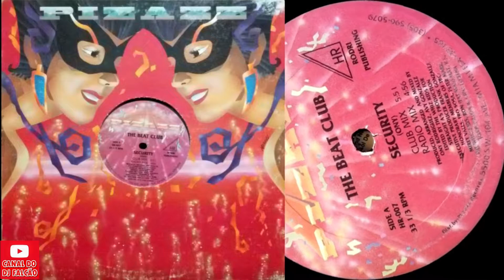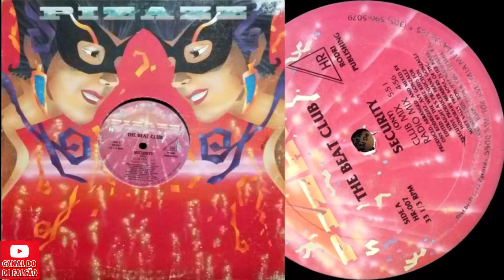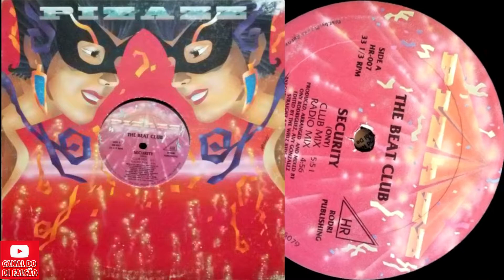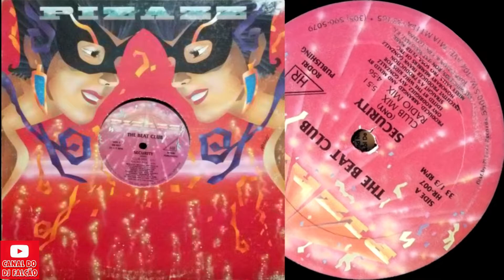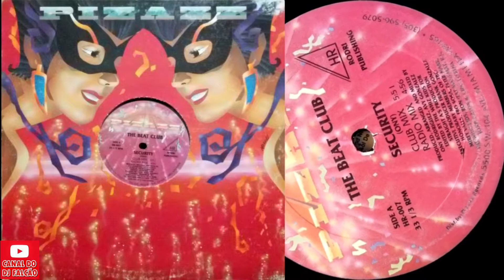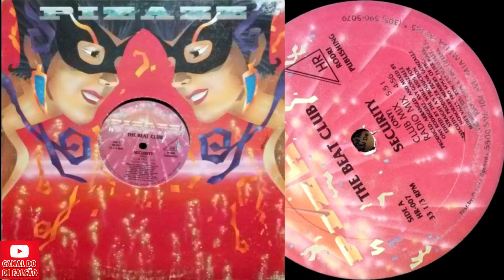The Beat Club – Security (Club Mix)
The Beat Club – Security
Selo: Pizazz Records, HR Records
País: US
Lançado: 1988
Genre: Electronic
Estilo: Freestyle, Electro
Arranged By, Mixed By, Producer – Avy Gonzalez, Ony Rodriguez
Edited By – The Whiz Kids
Executive-Producer – Frank Gonzalez
Lacquer Cut By – MF
Written-By – Ony